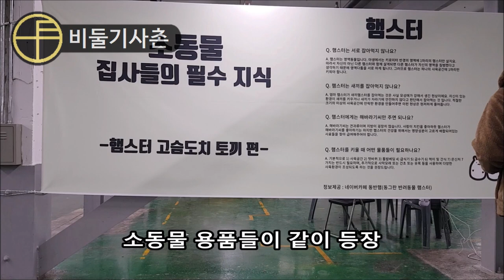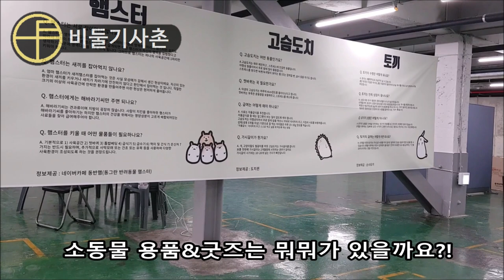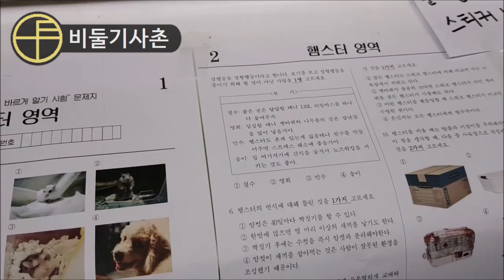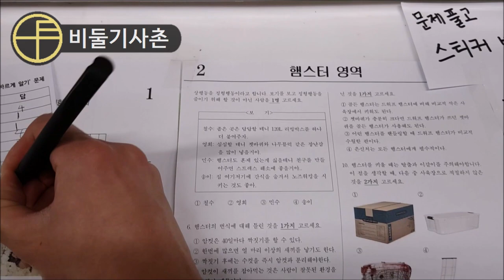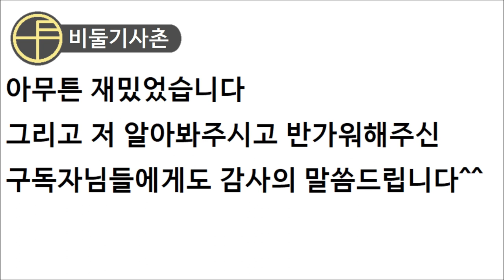(앵페어 2탄) 앵무새만 있는게 아니야?!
컷오프 프로젝트